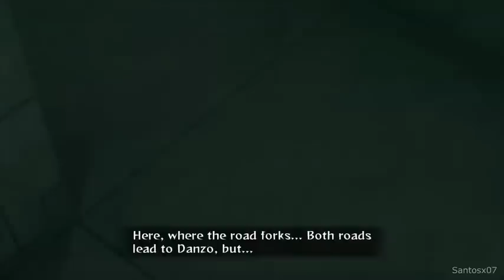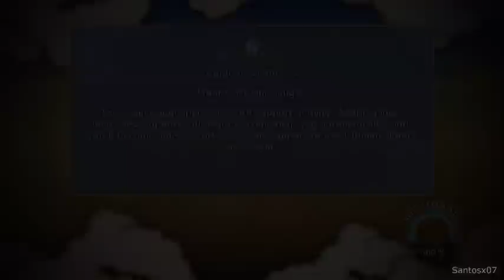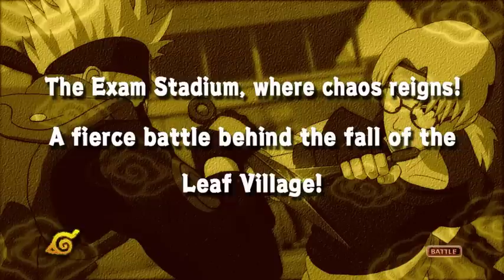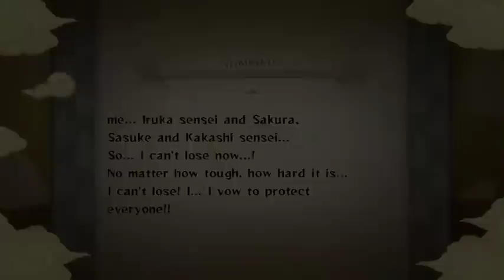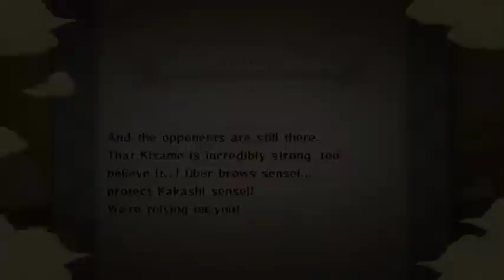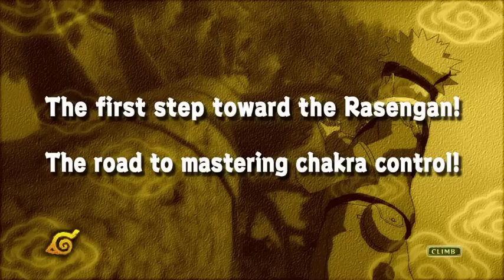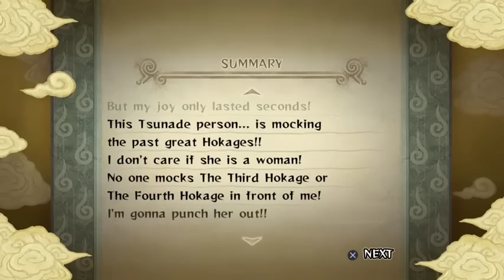What If Naruto Was Neglected & Ice God?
Neglected by his family, Naruto Finds hope and a new life now with the skills of the past he will rebuild what has been forgotten. Ice release Naruto, strong Naruto, Harem.